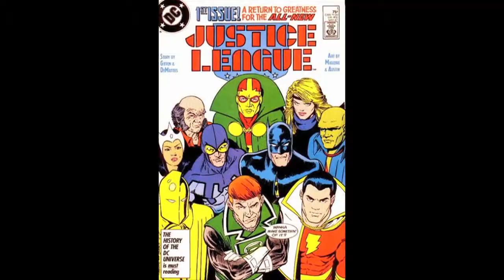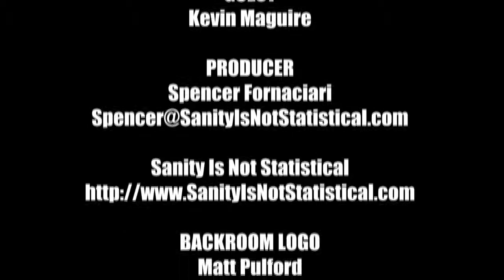Backroom Comics Podcast - Kevin Maguire Interview at ECCC 2010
An interview with Kevin Maguire, artist on the Justice League, at the 2010 Emerald City ComiCon by the Backroom Comics Podcast.